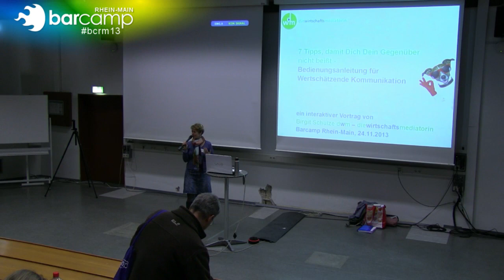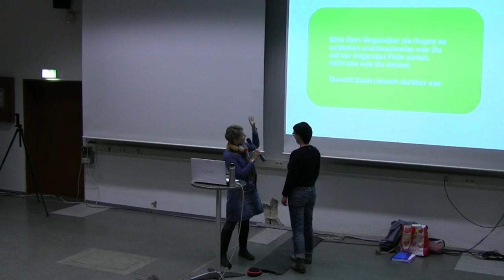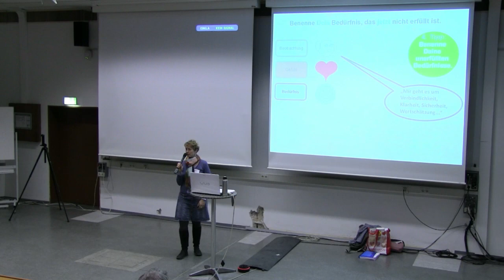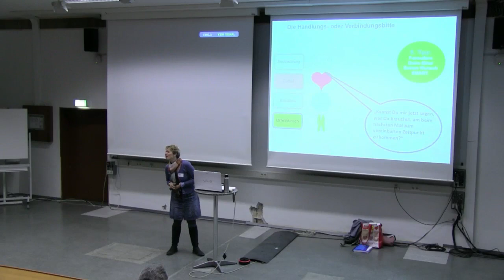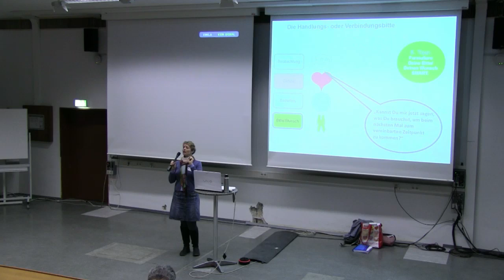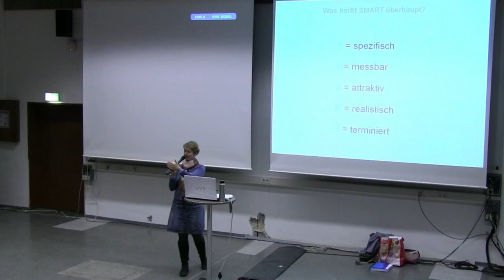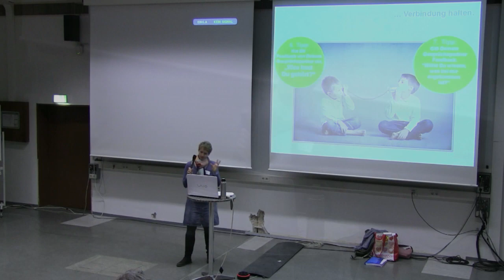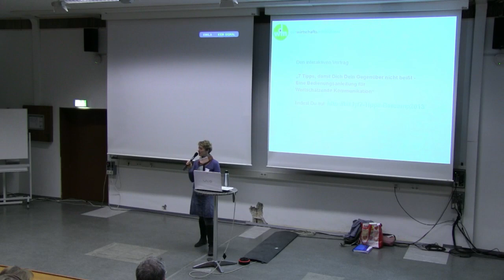7 Tipps damit dich dein Gegenüber nicht beißt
BarCamp RheinMain Dieburg 2013
Titel: 7 Tipps damit dich dein Gegenüber nicht beißt - eine interaktive Bedienungsanleitung...
Sprecherin: Birgit Schulze